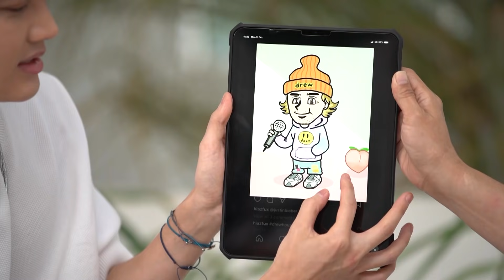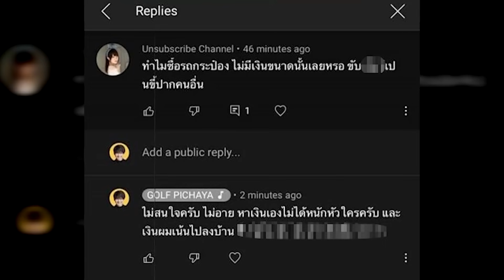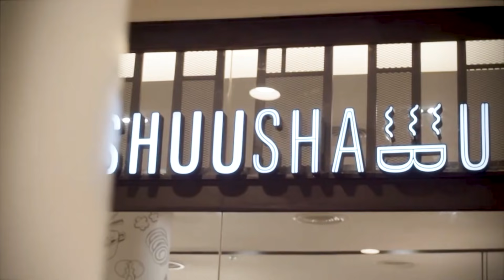กอล์ฟเลือกแล้วอย่าแซะกันเลย I เม้าท์อยู่กับปากอยากอยู่กับคิ้ม I EP.36 I กอล์ฟ พิชญะ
เม้าท์อยู่กับปากอยากอยู่กับคิ้ม EP.36
สัปดาห์นี้พบกันอดีตน้องร้องดูโอ้ชื่อดัง "กอล์ฟ พิชญะ" กับประเด็นร้อน กระแสดราม่ารถ MG ที่ยังไม่เคยเคลียร์ที่ไหนมาก่อน! ตกลงซื้อจริง หรือ สปอนเซอร์?
เท่านั้นยังไม่พอ... กอล์ฟพร้อมเผยสถานะความรักกับสาวรัสเซีย
อยากรู้จริงนัก รักจริงหวังแต่งหรือไม่ ?
จากเด็กปั้นแกรมมี่สู่นักร้องดูโอ้พี่น้องที่ฮอตที่สุดในประเทศไทย
อุปสรรคที่ต้องฝ่าฟันมาเป็น "กอล์ฟ ไมค์" ในวันนั้นลำบากแค่ไหน
และสาเหตุอะไรที่ทำให้กอล์ฟไมค์ยุบวง! จะเป็นเพราะชอบสาวคนเดียวหรือไม่?

นัดเปิดใจวันอาทิตย์ ที่  7 พฤศจิกายนนี้
 ⏰ เวลา 15.30 น. ทางช่อง34 อัมรินทร์ทีวี HD 📺
ดูย้อนหลังได้ที่ youtube : MyChannelOfficial
พร้อมกันทุกวันอาทิตย์ ⏰ เวลา 16.00 น.

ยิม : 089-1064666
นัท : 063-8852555